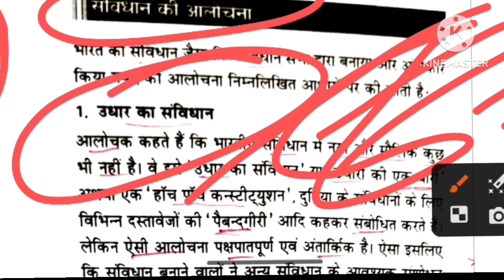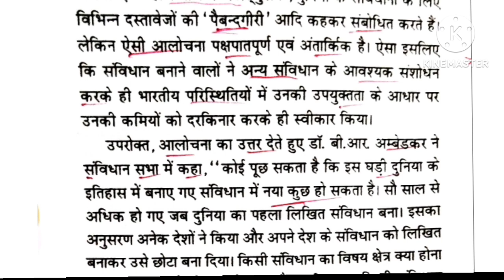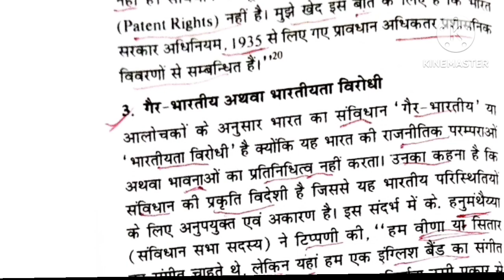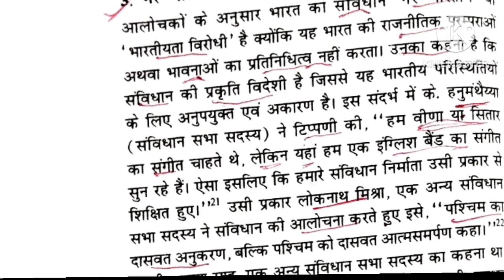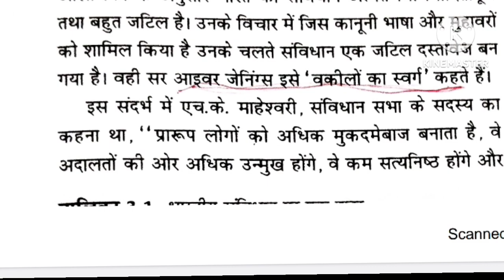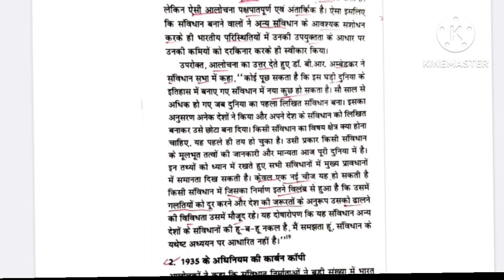संविधान की आलोचना । upsc mains 2023 hindi ।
Chapter 3 । लक्ष्मीकांत ।संविधान का निर्माण ।संविधान सभा की मांग Making of the constitution। क्यों/कैसे/कब/समय/
संविधान कैसे बना? upsc
संविधान सभा की प्रस्ताव  upsc
क्रिप्स प्रस्ताव upsc ।
ब्रिटिश सरकार कैबिनेट मिशन upsc ।
क्रिप्स प्रस्ताव को मुस्लिम लीग ने क्यों अस्वीकार किया upsc ।
संविधान सभा की गठन की मांग सबसे पहले किसने रखी ।
M N Roy की भूमिका संविधान सभा में । नेहरू की भूमिका संविधान सभा में ।
अंबेडकर की भूमिका संविधान बनाने में upsc ।
संविधान सभा के चुनाव कैसे हुआ  upsc ।
संविधान सभा की बैठक कब हुई ।
संविधान सभा में कितने सदस्य थे ।
संविधान सभा के चुनाव में किसकी जीत हुई ।
संविधान सभा के विशेषज्ञ।
स्वतंत्र भारत की संविधान ।
संविधान निर्माण में योगदान upsc ।
संविधान सभा की समिति upsc
संविधान कितने दिन में बना upsc
संविधान का निर्माण कैसे हुआ upsc
संविधान सभा में कितने सदस्य था upsc
संविधान की विशेषता क्या है upsc
संविधान सभा की आलोचन upsc
सांसद की बहस parliament।
Lakshmikant polity full Hindi ।
Lakshmikant polity chapter 2 ।